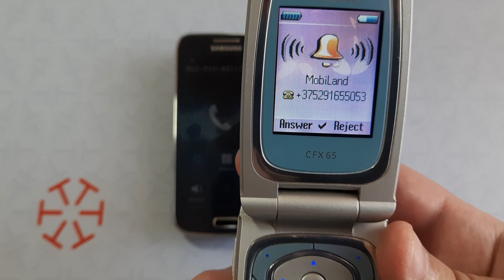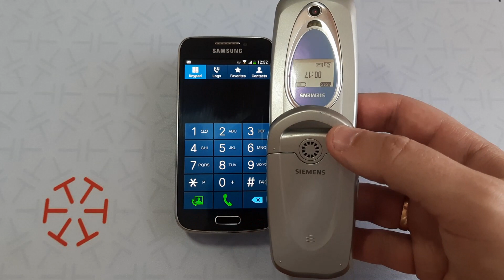Siemens from 2004 still works fully in 2022. Siemens Incoming Call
Siemens Cell Phone from 2004 still works fully in 2022.
Siemens CFX65 Incoming Call